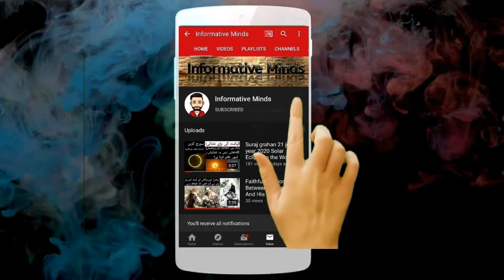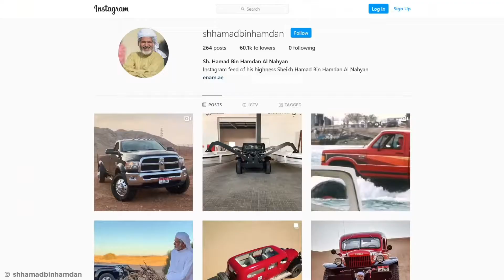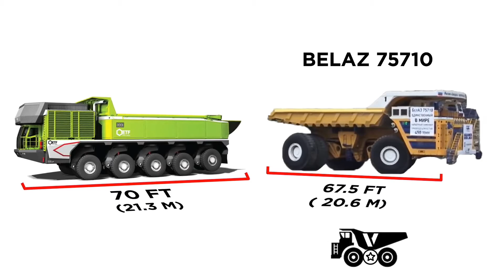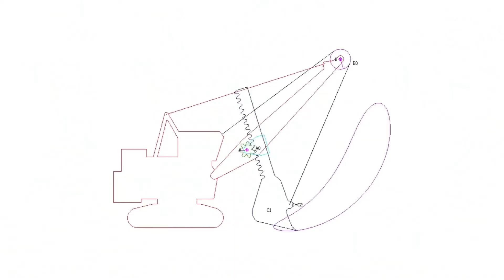Biggest Vehicles Ever Made In The World Hindi\Urdu | Infotmative Minds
Asalam o Alaikum! Family In This Video I will Tell You About Biggest Vehicles Ever Made In The World Hindi\Urdu | Hope You Guys Enjoy The Video Give A Like If You Enjoy The Video And Also Subscribe To My Channel To Get More Informative And Interesting Videos Like This. Take Care Allah Haffiz...